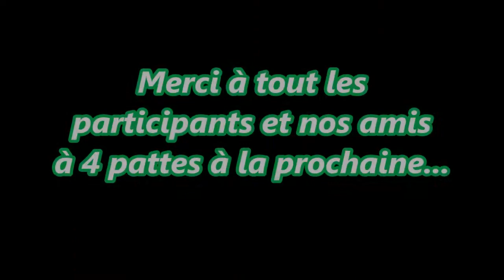Chasse de régulation aux cerfs sur l'îlot Puën Boulouparis Nouvelle-Calédonie 21 juillet 2021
Session 2021 avec la FFCNC et les associations ACNB, ABC et ACGS